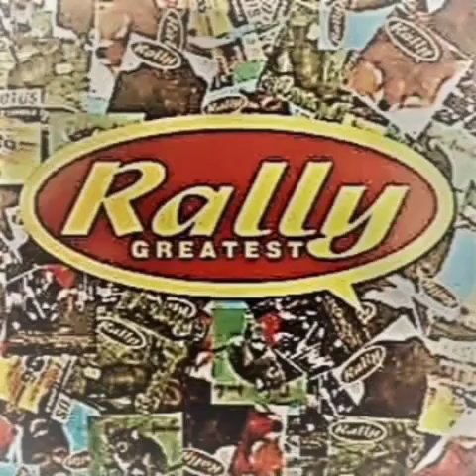Rally i P3 - Gundeman badar bastu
Ett klipp från humorprogrammet Rally i P3 där styrkan, klättervilligheten och klurigheten; Gundeman, bastar!